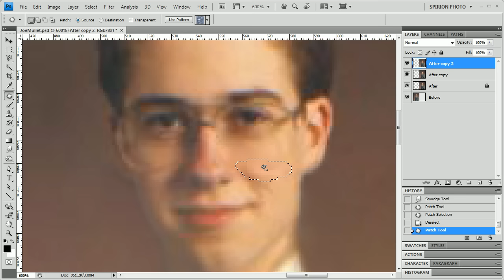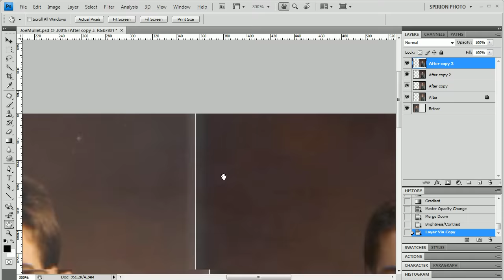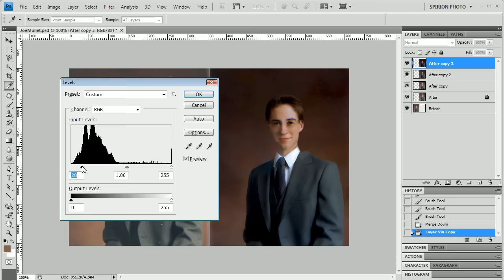Extreme Digital Makeover (From Mullet to Modern)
An extreme Photoshop makeover at high speed.